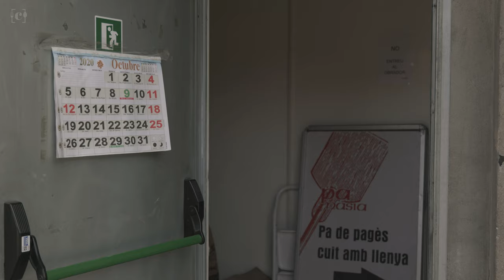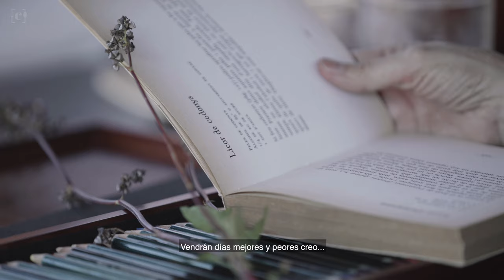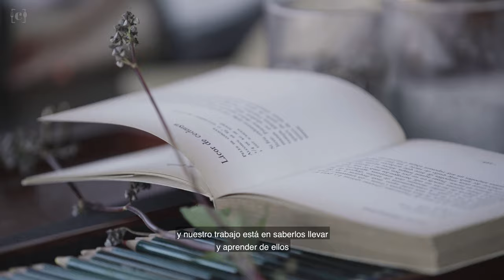'Sin Reservas' | Martina Puigvert Puigdevall: "La vida es eso: ver que no podemos controlarlo todo"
La jefa de cocina de Les Cols (Olot) protagoniza este nuevo capítulo de la serie Comer SinReservas. Martina Puigvert Puigdevall reflexiona sobre la normalidad con que vive junto a sus hermanas Clara y Carlota el relevo de sus padres, “que siguen al pie del cañón, y nos han transmitido la pasión por el trabajo, lo que hace que ese relevo resulte mucho más natural y más fácil”.